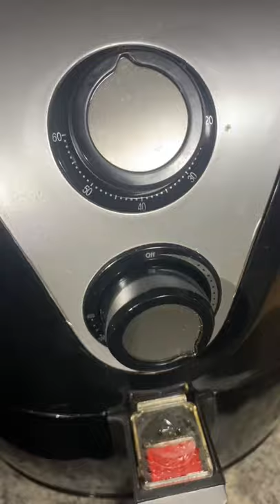Air Fried Wagyu Strip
Australian Wagyu piece air fried then torched.

Reuse allowed.

If you are interested in the tools I use check out my kit:

For quick summary of items:

Sondiko Butane Torch

Air fryer Insignia

Takayuki Japanese Chef knife

Ceramic knife sharpener

Wooden cutting board with scrap tray

Weber Kettle BBQ classic Grill

Thermapen MK4

Chopping board set

Napoleon Stainless steel bbq utensils

Cast Iron pans

Oxo Kitchen Tongs

Cooling rack

Green monkey black latex powder free gloves

*We are a participant of Amazon Services LLC Associate Program, an affiliated advertising program designed to provide a means for us to earn fees by linking to Amazon.con and Affiliated sites.